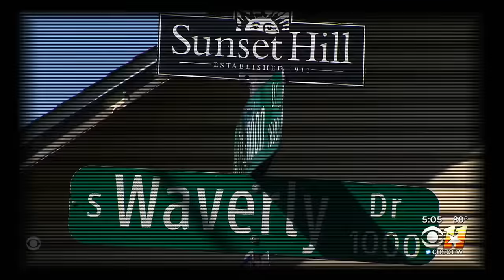The Plot to Kill Jamie Faith | Full Episode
An airline manager is shot dead while walking his dog. Who was the puppet master plotting his murder? "48 Hours" correspondent Peter Van Sant reports. This episode originally aired on CBS on April 9, 2022.

May 20, 2023 update: Jennifer Faith was sentenced to life in prison, Darrin Lopez’s trial is scheduled for June 26, 2023 and GoFundMe offered full refunds to anyone who donated to the Faiths' account.